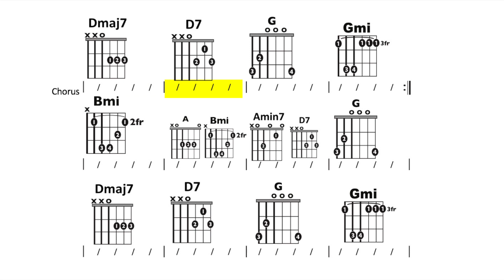Almost is Never Enough (Ariana Grande) Moving Chord Chart